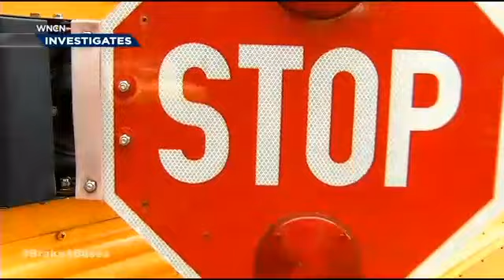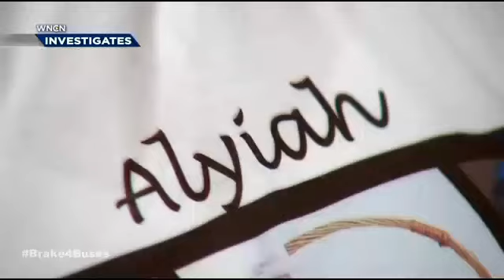13 kids killed since 1999 at bus stops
Drivers passing stopped school buses is a rising concern in North Carolina.